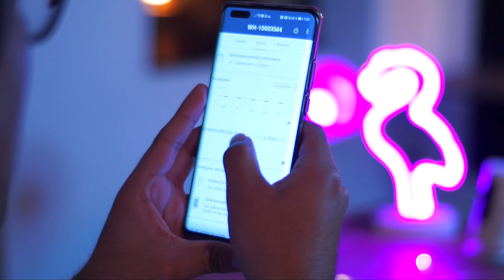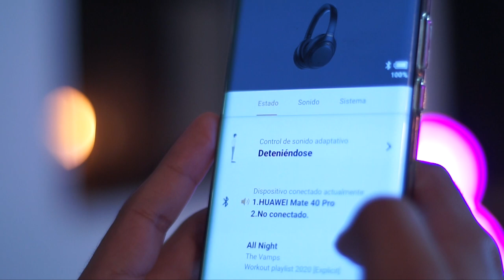Sony WH-1000XM4 Análisis: Una cancelación de ruido a otro nivel